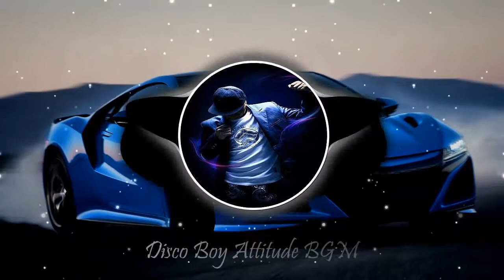🔥TopRingtones🔥|| Top 7 Boys & Girls Attitude Ringtones🎶||Download Link 👇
Have a fun by listening my ringtones.

songs partysongs Englishrrringtone ringtone
thekillerattitude drunk waves#drunkringtones#bgm
bgm ringtones#honeymoon ringtones#viral ringtone
Download The Link👇
7_
    Hollywood music - Bass Bgm Best Drop
6_
    Bad Boy Attitude BGM

5_
   Disco Boy Attitude BGM

4_
   Despacito Flute BGM Tone

3_
   Haye Re Meri Moto Flute BGM

2_
   Gr Music BGM - Telugu Music

1_
  Khalouni Neich ! Arabic Remix BGM